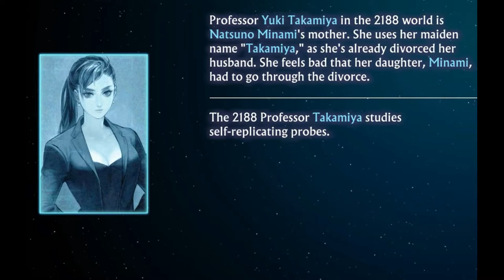13 Sentinels: Aegis Rim Character Files - Yuki Takamiya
13 Sentinels: Aegis Rim Character Files - Yuki Takamiya